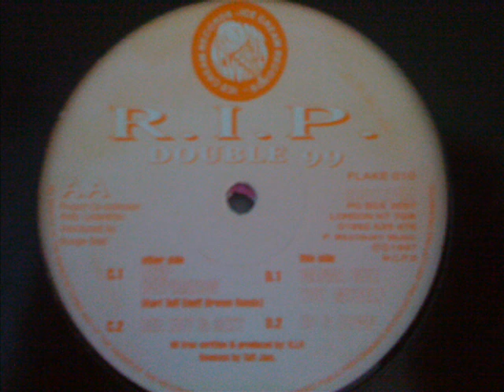Red Hot & Sexy- RIP Productions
Double 99 Double Pack.
Released On Ice Cream Records in 1997.